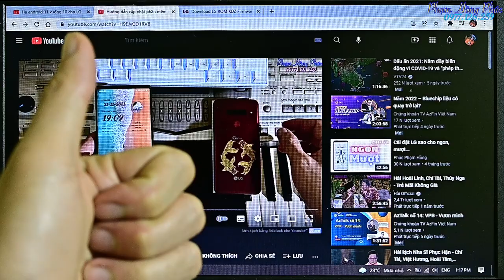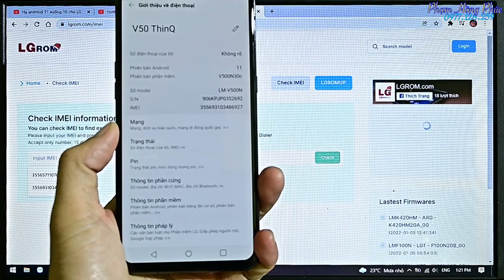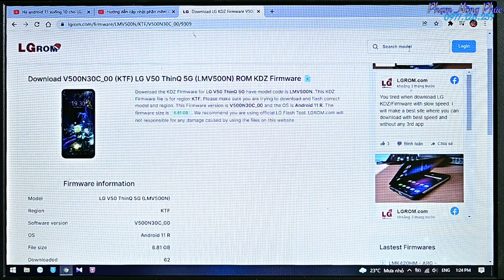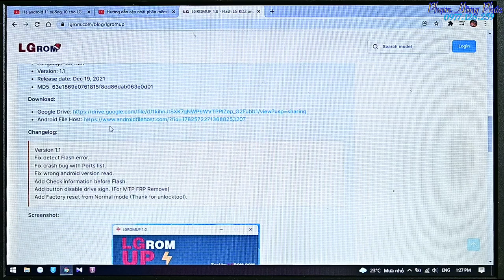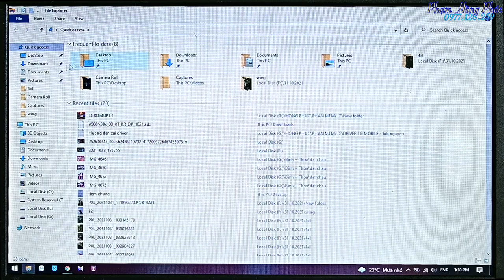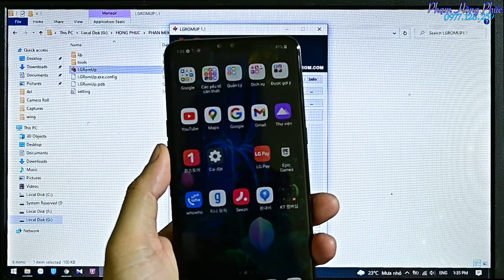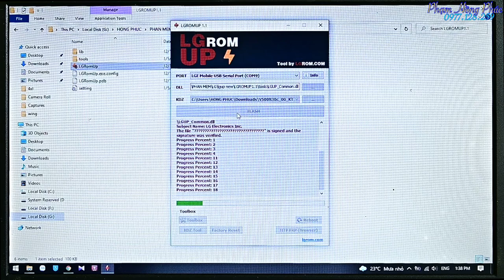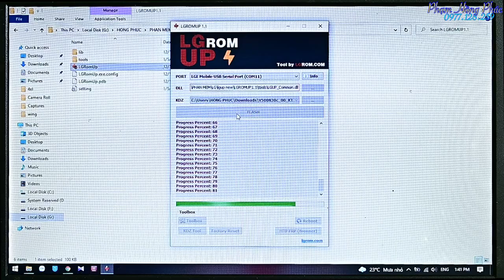Nâng cấp ( hạ cấp ) phần mềm cho máy LG không có OTA.